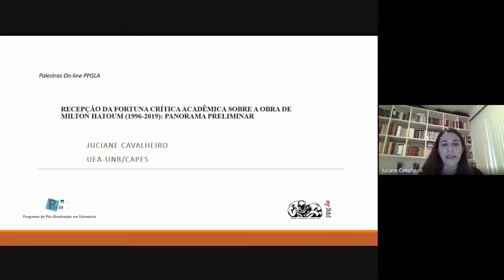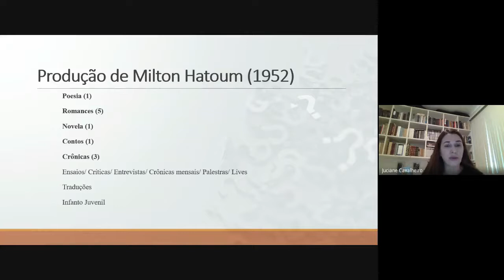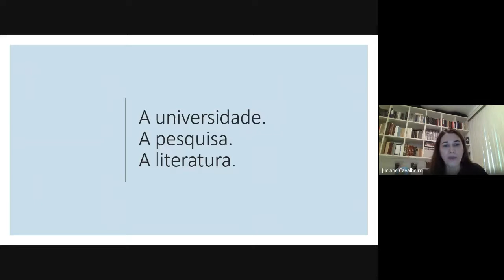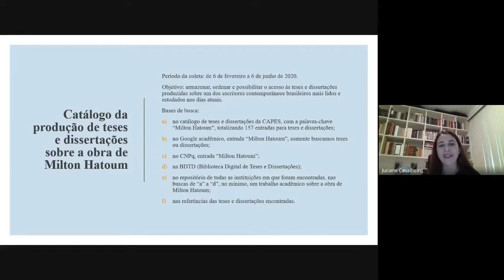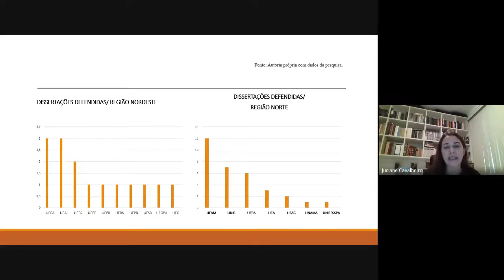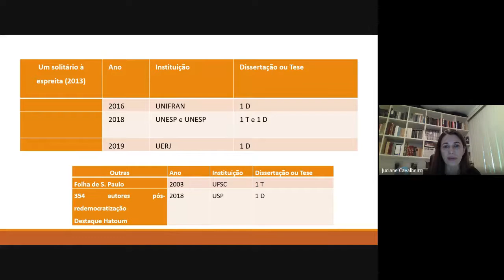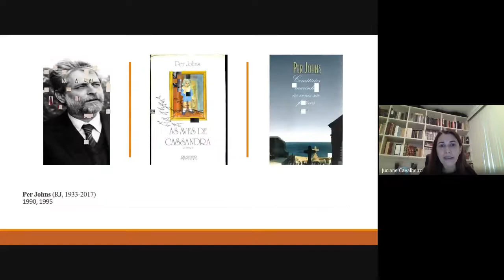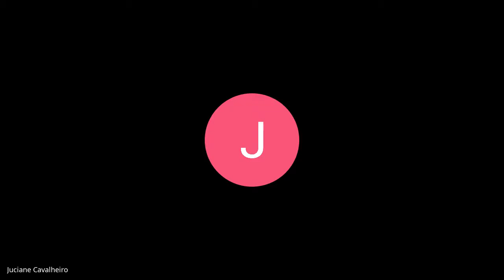Recepção da fortuna crítica acadêmica sobre a obra de Milton Hatoum (1996-2019)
A intitulada "Recepção e fortuna crítica acadêmica sobre a obra de Milton Hatoum (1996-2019): panorama preliminar" é fruto de pesquisa realizada pela Profa. Dra. Juciane Cavalheiro (UEA-UnB/CAPES) em seu Pós-Doutorado “Memória, alteridade e recepção crítica da obra de Milton Hatoum” e um dos resultados previstos pelo projeto maior “Amazônia – escritas possíveis: memória, interpretação, alteridades”, vinculado ao Programa Nacional de Cooperação Acadêmica na Amazônia – Edital n. 21/2018, proposto pelos Programas de Pós-Graduação em Letras da Universidades Federal do Amazonas, de Literatura da Universidade de Brasília e de Letras e Artes da Universidade do Estado do Amazonas. Para esta palestra em específico a professora apresentará o percurso da pesquisa que desenvolve acerca da recepção da obra e da fortuna crítica de Milton Hatoum: a) introdução geral de sua obra; b) linha temporal de trabalhos defendidos (dissertações e teses), c) distribuição das obras segundo as variantes ano e instituição, d) exposição de autores e obras postos em diálogo com Milton Hatoum e sua obra, e) exposição de alguns pesquisadores, considerando a relação pesquisador/orientador.

Mediação de Thamires Moura (PPGLA-UEA/CAPES)